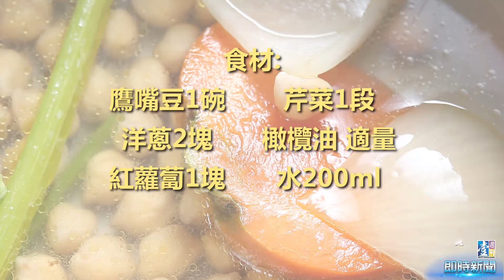【台灣壹週刊】係金ㄟ 在家也能做出米其林星級料理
義大利Umami主廚Felice Sgarra日前到台北文華東方酒店Bencotto客座，端出令人驚豔的米其林菜色，其中這一道「手工義大利麵襯龍蝦高湯佐鷹嘴豆泥」，是相當有義大利媽媽味的手工菜色，除了用料好一些，做起來不難，主廚說：「用愛去做就是了。」當然龍蝦高湯可以用一般蝦子取代，熬煮時間決定高湯的濃郁程度，手工麵也能用乾燥義大利麵取代，要簡單或是要豪華，豐儉由人。